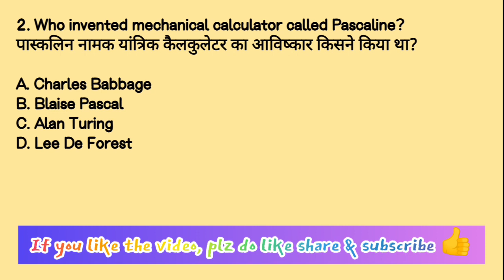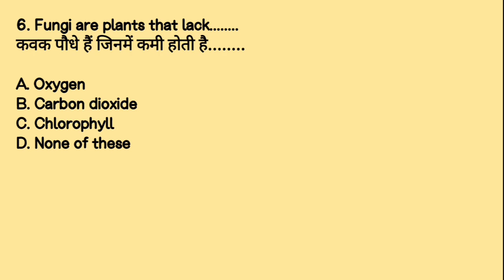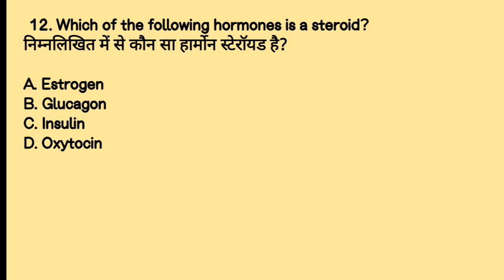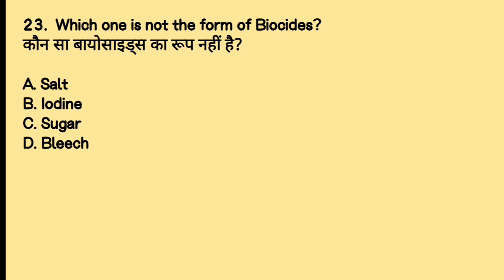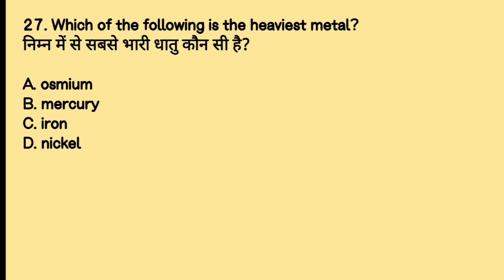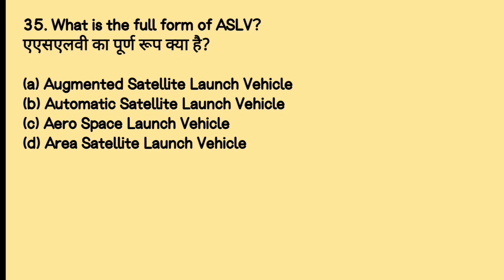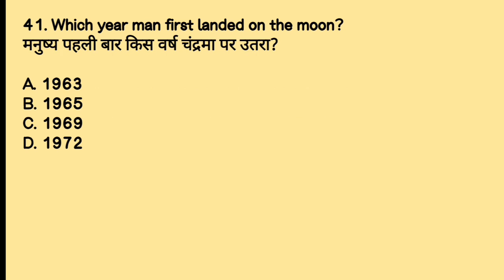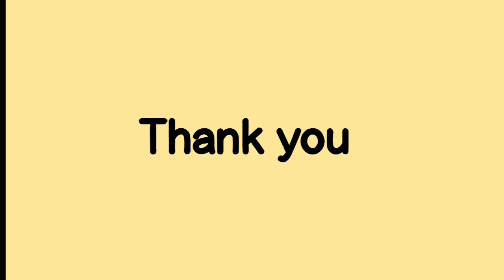Science MCQs | Top 500+ Questions | Part-1 | हिंदी + English | Full information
Science questions

science MCQs

all important mcqs of science

physics mcqs

chemistry mcqs

biology mcqs

science questions in english